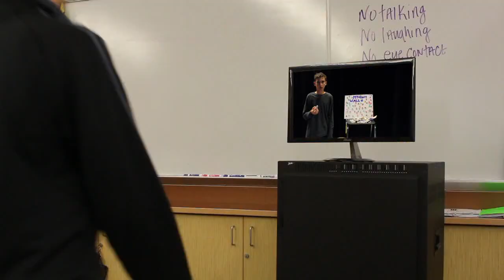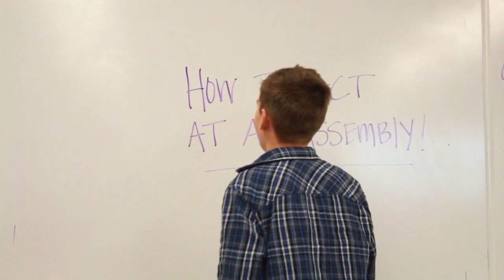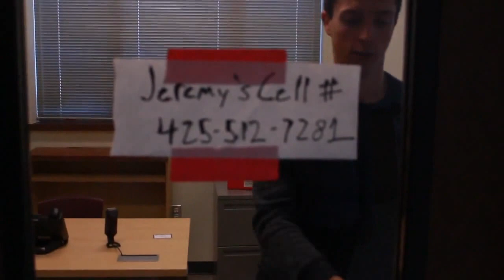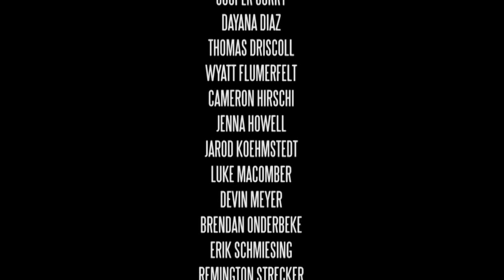GFHS AMM Video Announcements Ep. 3 (Sep. 25, 2015)